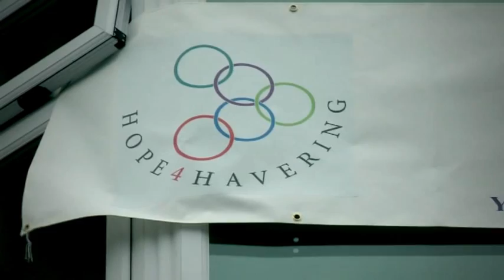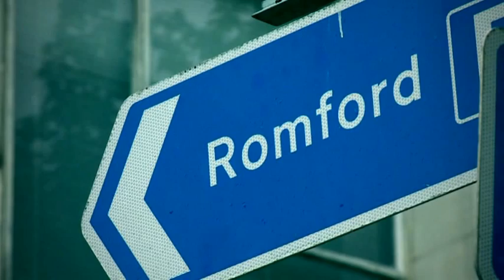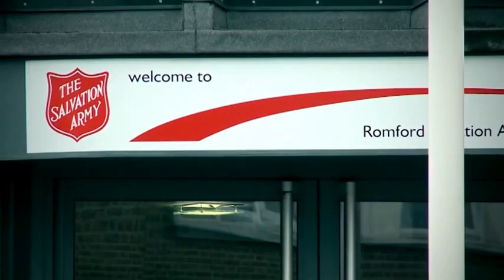RoughSleeper #4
London POP Awards 2012 "Havering Rough Sleeper Project"